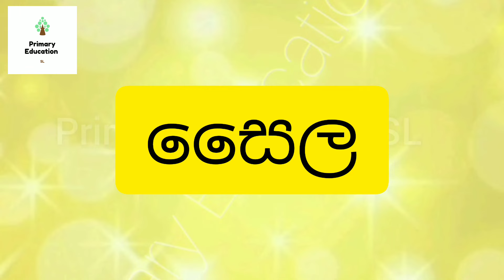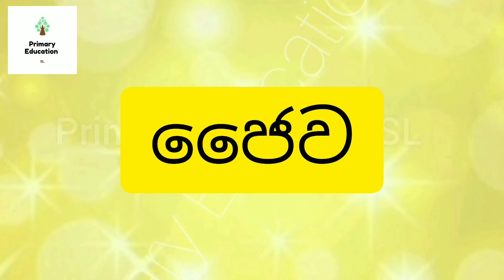2 ශ්‍රේණිය | සිංහල | කොම්බු දෙක යෙදෙන වචන#new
new